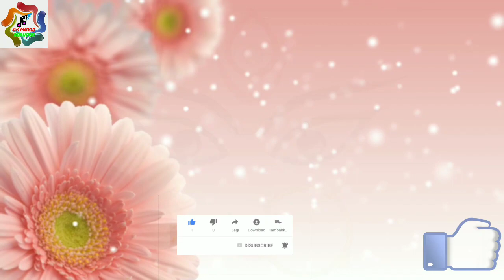Akshay Kumar ke pahala Hindi bhakti song sherawali शेरावाली maa sherawaliye tera Sher aa Gaya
Akshay Kumar
Akshay Kumar